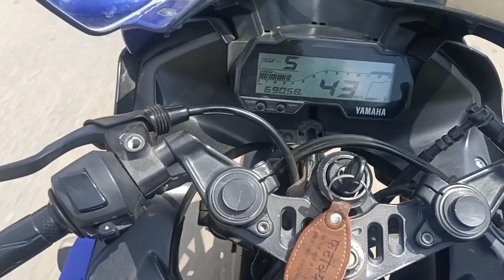R15 bike riding moto vlog video on YouTube।।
R15 v3 v4 vm bike moto vlog riding video on YouTube।। bike video।।
moto vlog cemra
moto vlog video
moto vlog logo
moto vlog you tube
moto vlog game
moto vlog name
moto vlog kit
Moto vlog description for you tube
who is the best moto vlogger in India
idol moto vlogger Biography
India ka no 1 moto vlogger
Moto vlogging ideas
moto vlog
moto vloggers
moto with sachi
Moto vloggers channels
motovloging
moto vlog kaise banate hain
Moto vlog with nandan
moto vlogger kaise bane
moto vlogging video
moto vlog edit kaise kare
how do you make a moto vlog
who is Indian moto vloggers
who is the king of Moto vlog
what is Moto vlog content
Moto vlog 2024 viral video on YouTube।।
R15 Bike Riding Moto vlog on YouTube।। Moto vlog viral 2024।। Live Acitent video।।
Moto vlog viral on YouTube with mobile phone।।Habibpur se sureani ke liye।।
Ma Tujhe Salam ।। Bike Stunt video viral।। एक बार इस वीडियो को जरूर देखना।। एक लाइक।।
Moto vlog with mobile phone।।Aasafpur se Chandausi ke liye bike riding R15 ।।
dosto ham pahuch gaye fejganj bahta.Moto vlog viral video on YouTube R15 bike riding
Dosto ham Chandausi pahuch gaye hai. Moto vlog viral video on YouTube video.
sadak par ghumte hue .aaj bahut thand ho rahi hai.moto vlog viral videoआज तो  काफी ठंड हो रही है।।moto vlog viral video on YouTube।।
चंदौसी मार्केट में घूमते हुए।।moto vlog viral video in Chandausi market ।।
Market me riding karte hue vlogs . R15 bike ka  market me public reaction.
Moto vlog in market . viral video.on you tube।।
Market me ghumte hue moto vlog viral video on YouTube. public reaction video viral।।
moto vlog bike riding on YouTube bike riding vlogs viral video.
R15 moto vlog viral video on YouTube. riding vlogs.
sisarka se orchhi ke liye moto vlog bike riding on YouTube video.
moto vlog. खेतो पर जाते हुए।। bike moto vlog viral on YouTube video.
road race
road rage
road rage dehli
road rage up
road rage Indian
road rage mumbai Road rage raod rage patna.
road rage kolkata
road rage video
road rage with girls
road rage Indian biker
road rage chapari you tuber
road rage girl friend stunts
viral vlogs road rage
bike crash riding
chhpari rider fight road race
moto vlog
Moto vlog viral
moto vlog trending
new road rage
Bihari bike road rage
Karma road race
girls bike riding
chhpari bike  riding boys rage
idiot people road on YouTube
bazar bike riding
City Girl bike road race
road rage Canada
road rage harayana
road race mp
road rage uk
road rage pahadi
road race nepal
road safety
road test drive
road race bike vlogs viral
new road race bike riding
bike vs girls
boys vs bike riding
run and riding
good drive
bad drive
aattak bike riding
cute girl road rage Indian
angry girls on road race
ladai
bike riding public reaction
ninja
ninja h2r
Hayebusa
ktm
Duke bike riding
R15 bike riding
pulser bike riding
2023 bike riding
new recing bike riding on YouTube
yamaha fazer
yamaha
police reaction bike riding
bike riding on road rage bihar
chhpari rider wants race bike stunts
supr bike
motovlog 2023
road fight acsitent
hyper riding on YouTube
street race
super bike stunts
police hit biker
street racing
kishanveer singh rana
help
helping
race
2022bike riding
bike animal acitent